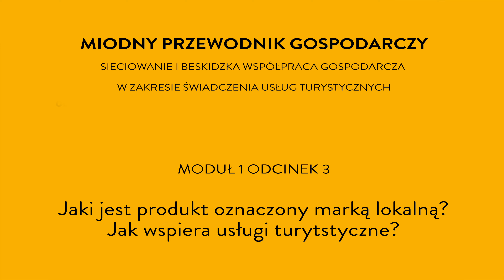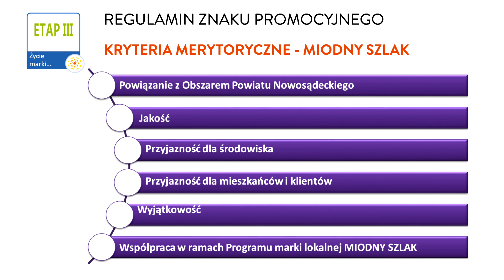Miodny Przewodnik Gospodarczy Seria 1 odc. 3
Miodny Przewodnik Gospodarczy  Seria 1 odc. 3 to film o wzmacnianiu lokalnej przedsiębiorczości poprzez sieciowanie, budowanie współpracy pomiędzy przedsiębiorcami oraz innymi partnerami w naszym regionie.
Jaki jest produkt oznaczony marką lokalną?